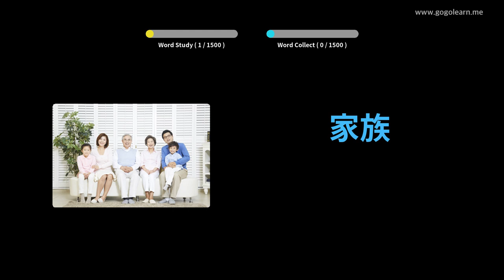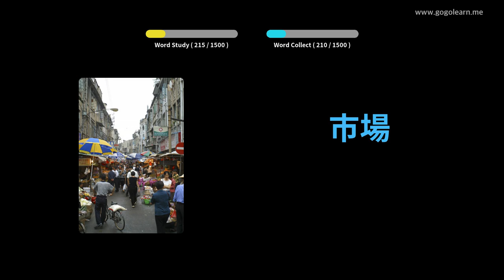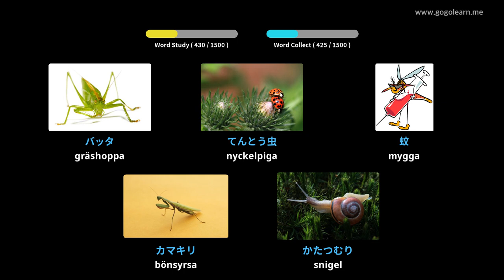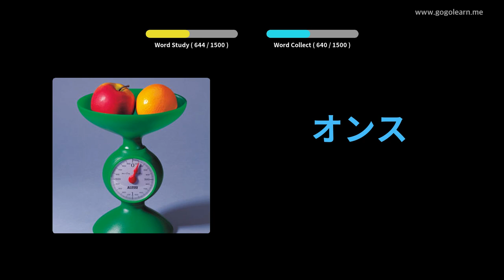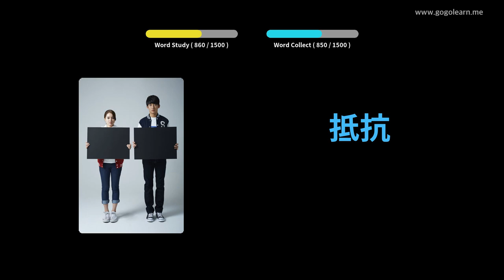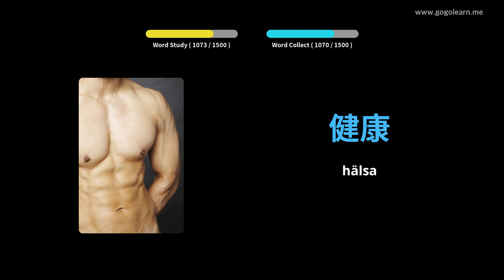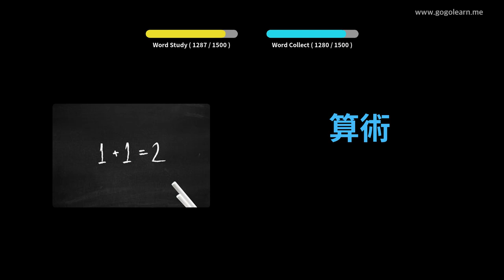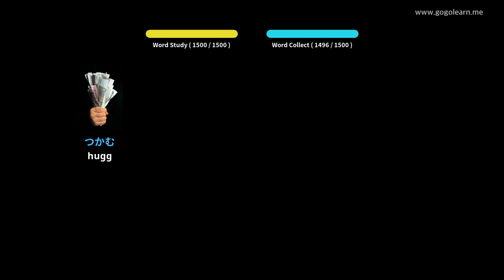Lär Dig Japansk Genom Bilder |Japansk Ordförråd Grundläggande | Golearn